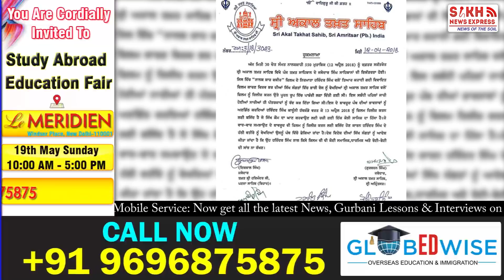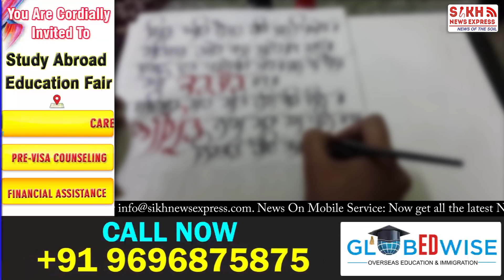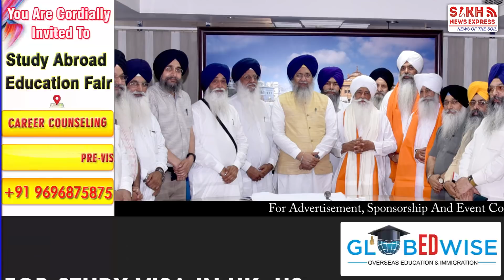ਜਥੇਦਾਰ ਨੂੰ RSS ਗੁਪਤ ਏਜੰਡੇ ਤੋਂ ਜਾਣੂ ਕਰਵਾਇਆ ਿਸਰਸਾ ਨੇ || SIKH TELEGRAPH || SNE